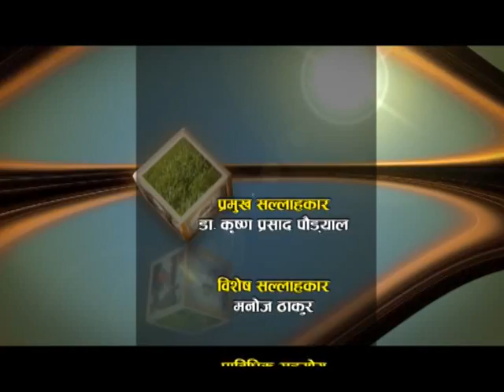Krishi Aanusandhan Ra Prabidhi 17 Episode_Asar_11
नेपाल कृषि अनुसन्धान परिषद् , संचार प्रकासन तथा अभिलेख महाशाखाका लागि सोलुसन मिडियाको प्रस्तुती